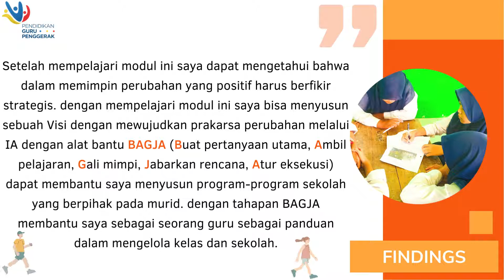Refleksi Dwimingguan Visi Guru Penggerak 1.3 - VISI GURU PENGGERAK